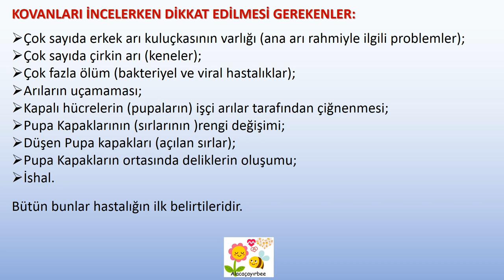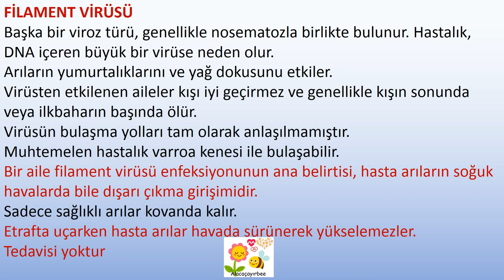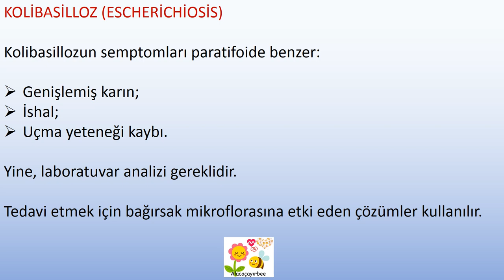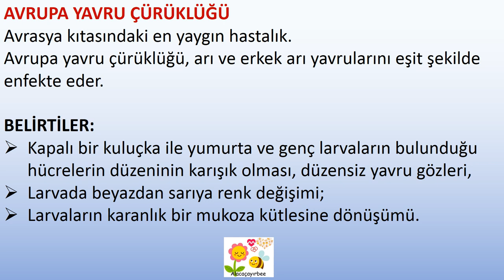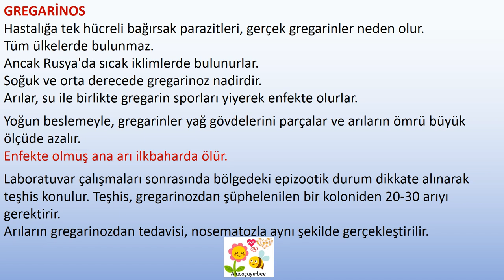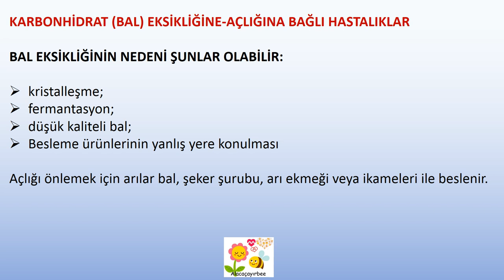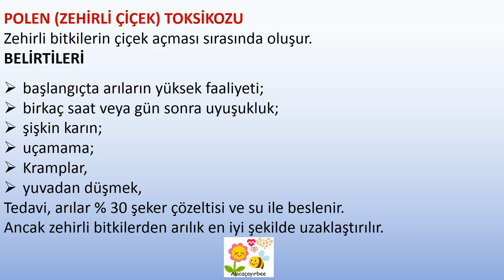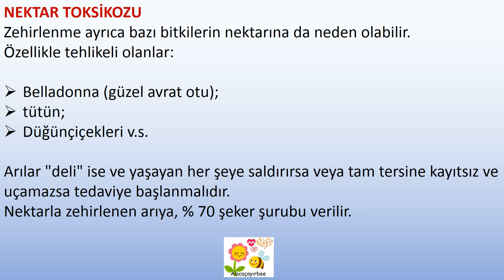144-YENİ TÜRLERLE BİRLİKTE ARI ÖLÜMLERİNE SEBEP OLAN ARI HASTALIKLARI VE KOLAY ÇÖZÜM ÖNERİLERİ